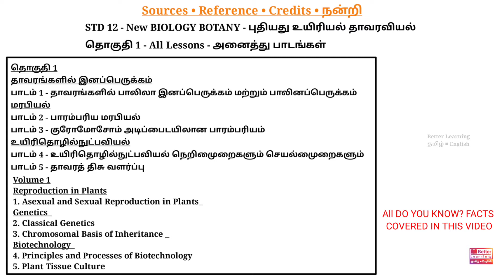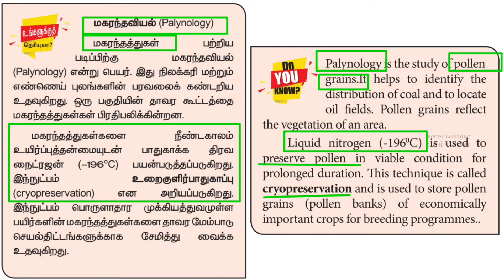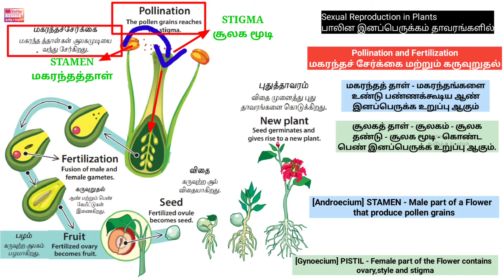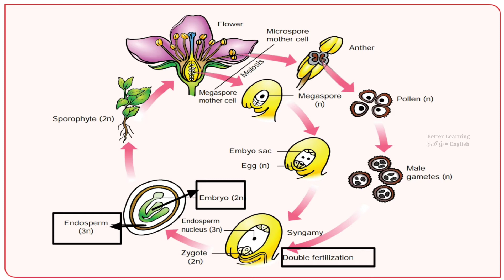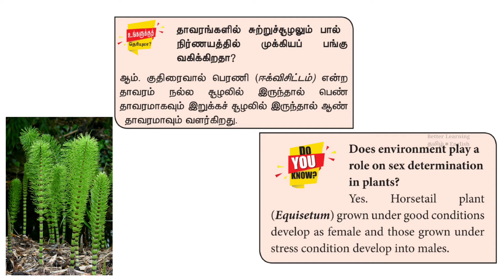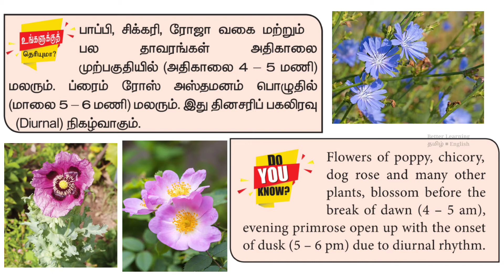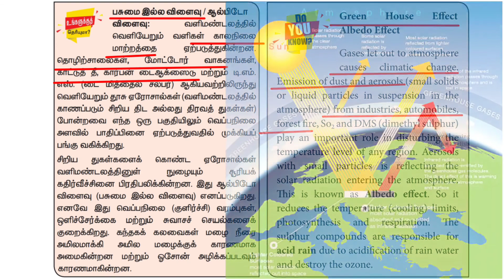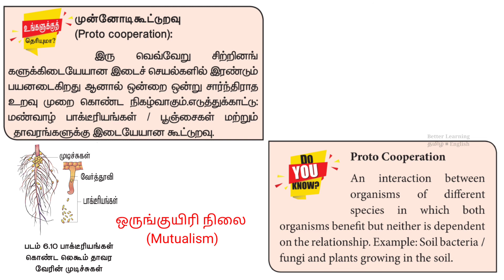TNPSC BOTANY தாவரவியல் ■ do you know tnpsc ■ உங்களுக்கு தெரியுமா ■ தகவல் துளிகள் ■ உயிரியல் BIOLOGY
பொது அறிவியல் - உயிரியல் விலங்கியல்
do you know tnpsc ■ உங்களுக்கு தெரியுமா ■ தங்களுக்கு தெரியுமா ■ தகவல் துளிகள் ■ BIOLOGY BOTANY உயிரியல் தாவரவியல்

GENERAL SCIENCE - TNPSC ZOOLOGY

உயிரியலின் முக்கியக் கோட்பாடுகள், உயிர் உலகின் வகைப்பாடு,
பரிணாமம், மரபியல், உடலியங்கியல், உணவியல், உடல் நலம் மற்றும்
சுகாதாரம், மனிதநோய்கள். சுற்றுப்புறச்சூழல் மற்றும் சூழலியல்

Main concepts of Life Science, Classification of Living Organisms,
Evolution, Genetics, Physiology, Nutrition, Health and Hygiene,Human diseases.

Botany-Main Concepts of life science-Classification of living organism, Nutrition and dietetics-Respiration.

தாவரவியல்

வாழ்க்கை அறிவியலின் முக்கிய கருத்துக்கள் - உயிரினங்களின் பல்வேறு வகைகள் - உணவூட்டம் மற்றும் திட்ட உணவு - சுவாசம்

Zoology
Blood and blood circulation - Reproductive system - Environment,
ecology, health and hygiene - Human diseases including communicable and non – communicable diseases - prevention and remedies-Animals, plants and human life.

விலங்கியல் பாடத் தலைப்புகள் :-
இரத்தம் மற்றும் இரத்த சுழற்சி,
இனப்பெருக்க மண்டலம்,
சுற்றுச்சூழல் மற்றும் சூழ்நிலையியல்,
ஆரோக்கியம் மற்றும் சுகாதாரம்,
மனிதனின் நோய்கள்,
பரவும் மற்றும் பரவா நோய்கள் உட்பட, தற்காத்தல் மற்றும் தீர்வுகள், விலங்குகள் தாவரங்கள் மற்றும் மனித வாழ்வு

UNIT-I: GENERAL SCIENCE other topics
Scientific Knowledge and Scientific temper – Power of Reasoning – Rote Learning Vs Conceptual Learning – Science as a tool to understand the past, present, and future.

அறிவியல் அறிவு மற்றும் அறிவியல் உணர்வு
பகுத்தறிதல்
பொருள் உணராமல்,கற்றலும், கருத்துணர்ந்து கற்றலும்
கடந்தகாலம்,நிகழ்காலம், எதிர்காலம் பற்றி புரிந்து கொள்வதற்கான ஒரு கருவி அறிவியல்